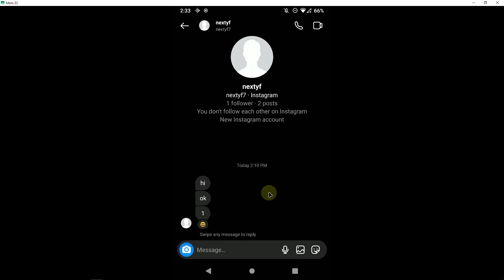How to reply to a specific message on instagram dm android 2024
Hey there! 👋 Struggling to find the right message in your Instagram DM? In this video, I'm going to show you how to quickly and easily reply to a specific message on Instagram DM on Android. Learn how to save time and make sure you never miss an important message again! Discover the simple steps that will help you stay organized and reply faster than ever before.